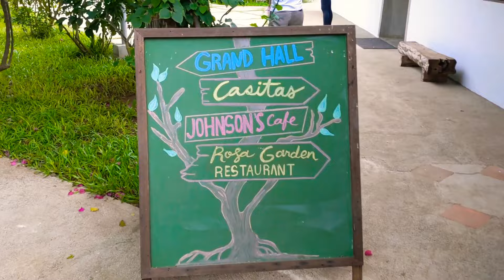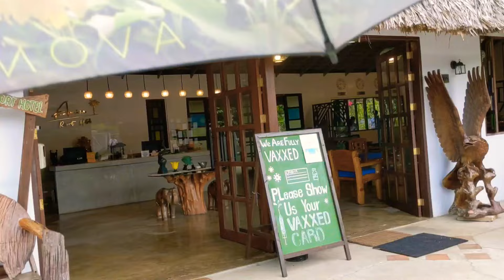AMICI RESORT HOTEL LAOAG , CALAYAB LAOAG CITY ❤️